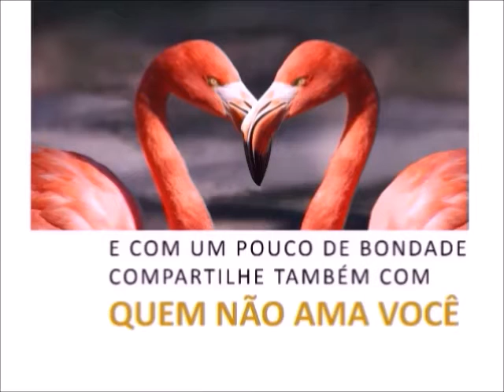Sorriso e boa vontade para mudar de dimensão.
A Boa Vontade é que move o mundo. è interessante notar qua na Bíblia foi dito: Paz na Terra aos homens de boa vontade. Repare que foi dada uma chave. A Paz só alcança que está no estado de boa vontade. Este vídeo mostra uma chave para alcançar o fluxo da BOA VONTADE.